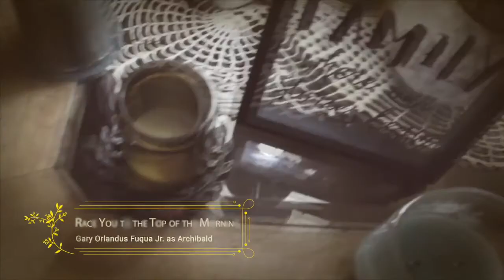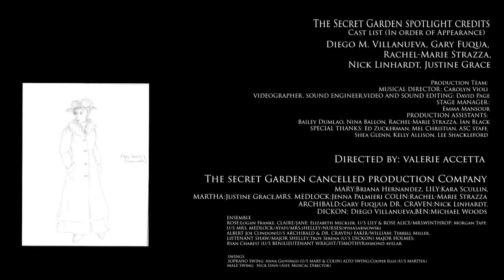Scenes from THE SECRET GARDEN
We were all ready to present our production of THE SECRET GARDEN when the pandemic shut everything down. But we can at least give you some (socially distanced) glimpses into what would have been.